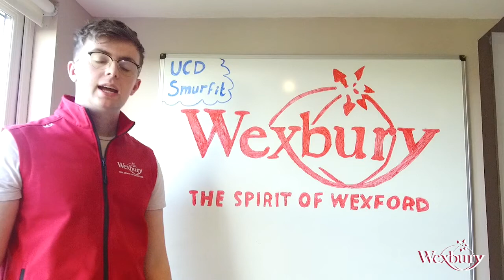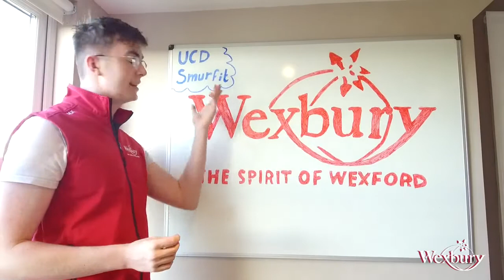Wexbury Varisty Sparks Comp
Biography Brief for Varsity Sparks

Wexbury Spirits was founded by Mark Kavanagh in 2020.
Mark started his Entrepreneurial journey as a boy by setting up his own roadside strawberry stall close to his family farm in Enniscorthy, Co.Wexford.

Mark began to experiment with using the freshly picked, traditionally grown strawberries to develop an innovative spirits drink that would enable people to experience the unique taste of Wexford Strawberries all year round!

Distilled with malted barley harvested from the Hook Head Peninsula, Wexbury Spirits is made using only the very best of Wexford produce. Wexbury is a versatile vodka spirit drink that can be enjoyed neat or with a dash of soda water to make an instant Wexford fruit flavoured cocktail.

3.  How we are helping others – Wexbury supports local farmers by using Wexford grown grain and fruit in our products. This feeds back into supporting the local economy by sustaining jobs in the Wexford farming community.
Every bottle of Wexbury sold in Ireland and abroad becomes an ambassador for Wexford tourism, fresh Wexford farm produce and the people and county of Wexford.
Wexbury embodies ‘The Spirit of Wexford’.

4. Sustainability Information
Our partner distillery is a registered member of the Bord Bia “Origin Green” programme, and a proud supporter of this initiative. As a verified member of
Origin Green, Wexbury’s contracted partner distillery has an ‘Origin Green Charter’ for their manufacturing operations. The charter outlines the goals they have set for making their operations more sustainable. The targets set out in charter are fully aligned with their efforts in terms of sustainability and environmental protection, which feed into what will be Wexburys long term sustainability goals.
In addition, our contracted bottling partner is also a fully registered member of  Origin Green.